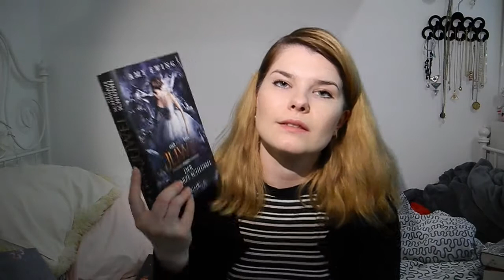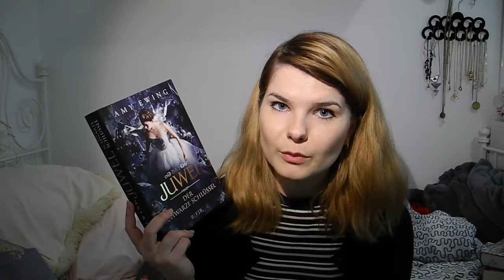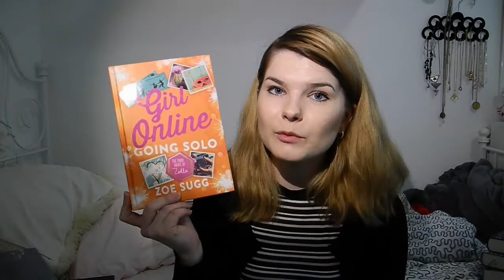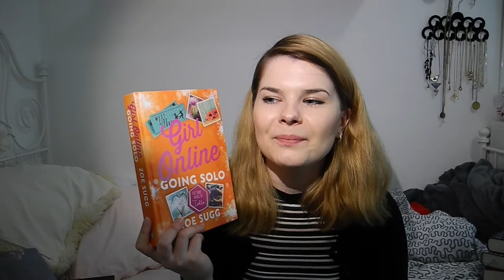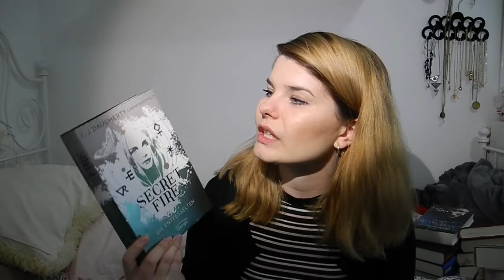Neuzugänge der letzten Monate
Zu den Büchern:
*Sie weiß von dir
*Paper Princess
*Paper Prince
*8 Nacht
*Das Juwel 3
*Girl Online 3
*Everflame 1
*Everflame 2
*Everflame 3
*Zwischen den Welten
*The Girls
*Secret Fire 2
*Götterfunke 1
*Bunker Diary

Meine Wunschliste

Adresse:
Nora Klonig
PostNr.: 48707466
Packstation 118
Am Entenfang 1
76185 Karlsruhe